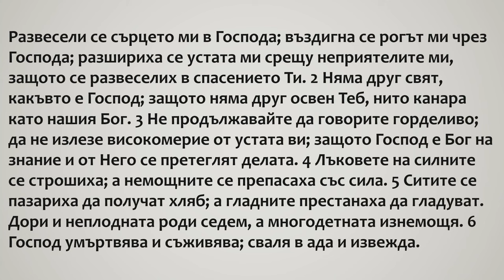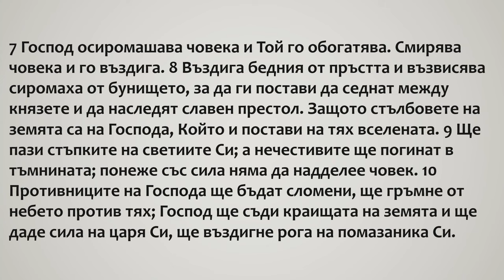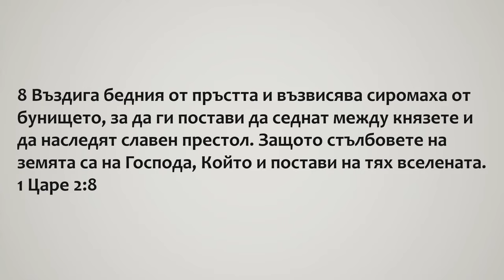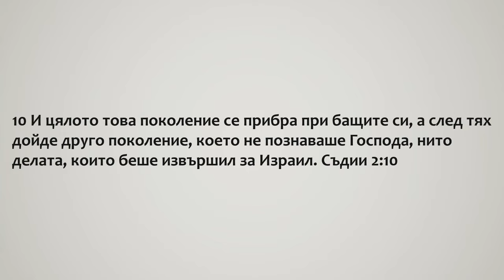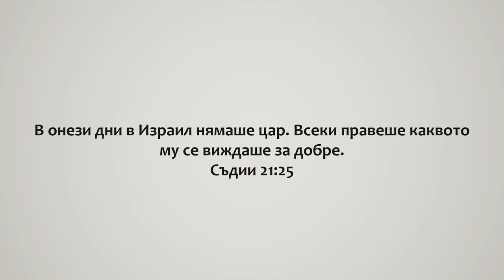1-1 Царе - по-интересно от всеки сериал